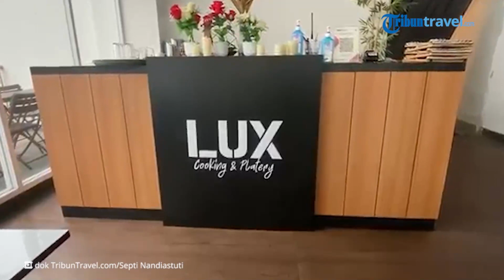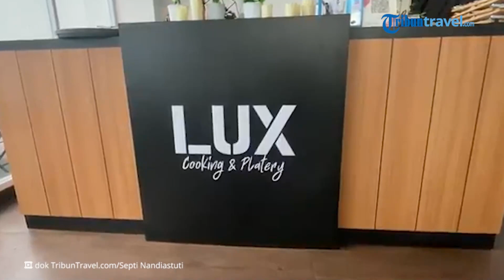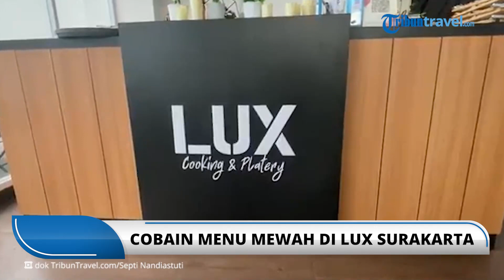Lux Surakarta, Resto yang Sajikan Menu Mewah ala Bintang Lima di Solo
TRIBUN-VIDEO.COM - Kabupaten Sukoharjo tentu tidak asing lagi bagi traveler yang suka plesiran.

Tak hanya dikenal sebagai surganya tempat wisata, di Kabupaten Sukoharjo juga jadi gudangnya kuliner enak nan menggoda lidah.

Satu di antara restoran enak di Kabupaten Sukoharjo, ada Lux Surakarta.

Lux Surakarta berlokasi di Menara One Building Lantai 7, Jalan Keden, Honggobayan, Pabelan, Kecamatan Kartasura, Kabupaten Sukoharjo, Jawa Tengah.

Nah, seperti apa Lux Surakarta ini?

Berikut video selengkapnya.